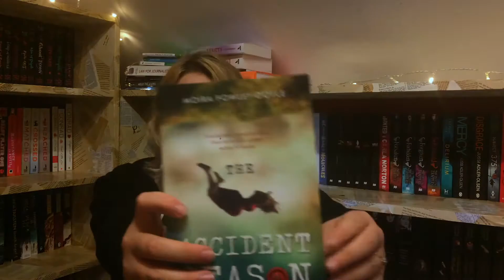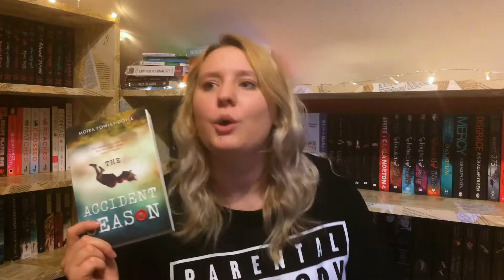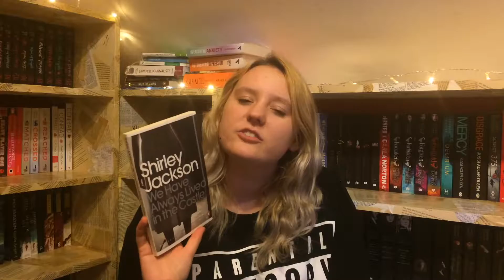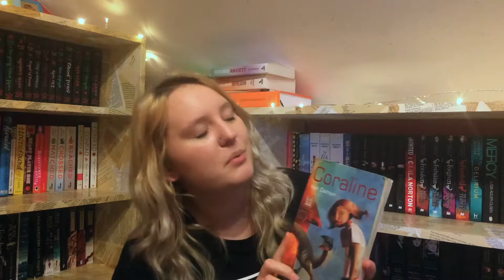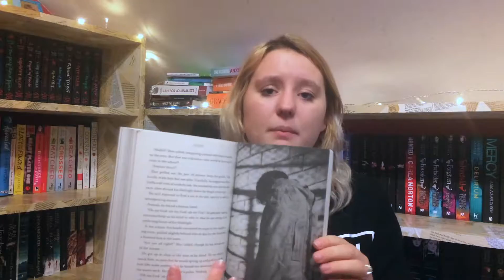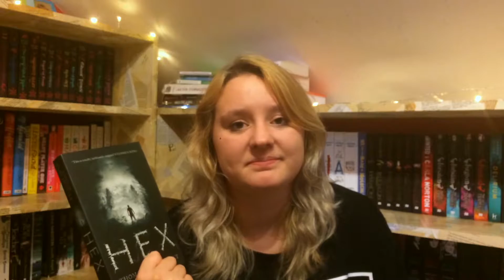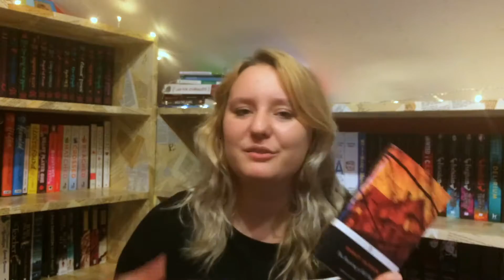Top 10 Creepy Books for Halloween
*OPEN ME*

Whooo!! Halloween is here and that means creepy books!

All books shown in this video can be found on Amazon.